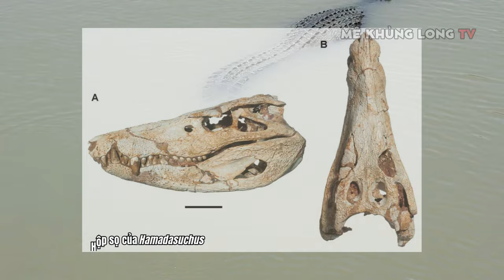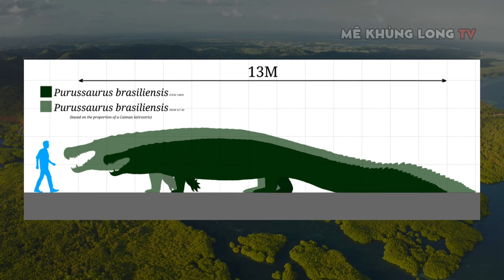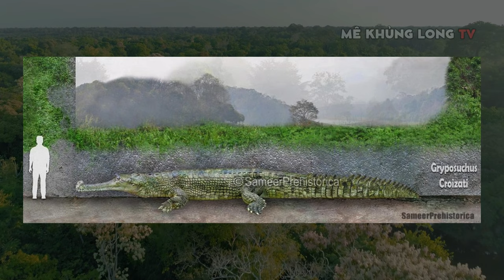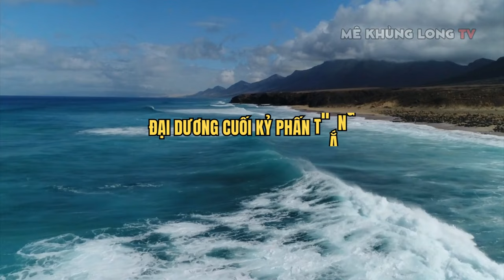Tại sao bơi ở 5 vùng nước tiền sử này là cơn ác mộng dành cho bạn?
MỐC THỜI GIAN:
1:18 Vùng đồng bằng cửa sông Kem Kem
3:23 Đại dương cuối Kỷ Jura
5:20 Các con sông Nam Mỹ Thế Trung Tân
7:02 Đại dương Thế Thượng Tân
8:27 Đại dương cuối Kỷ Phấn Trắng